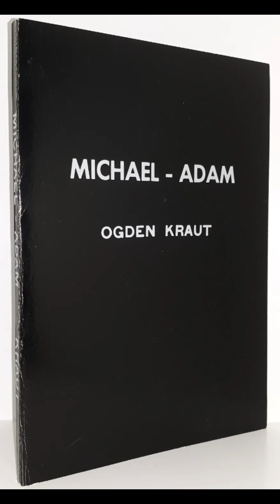Michael Adam - Ch. 14 - CONCLUSION